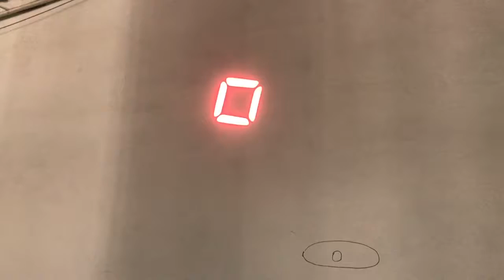Frost effect-Ya Light